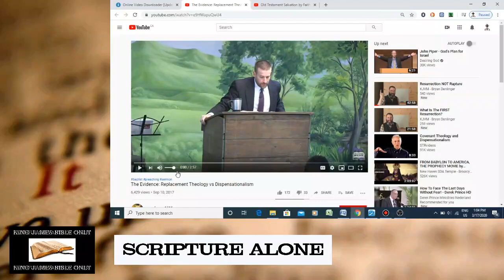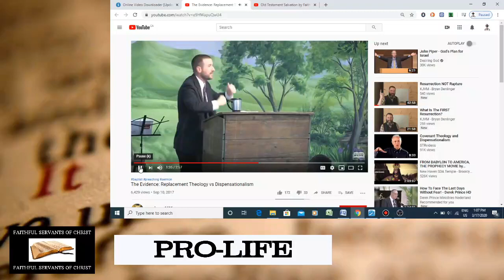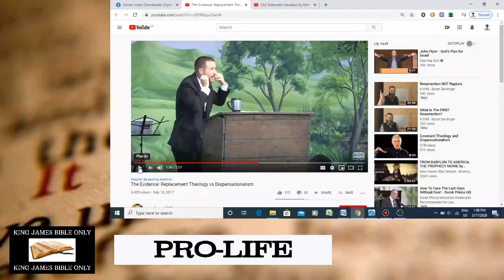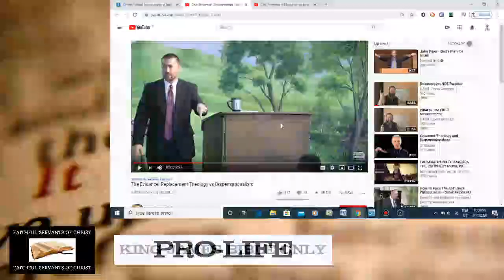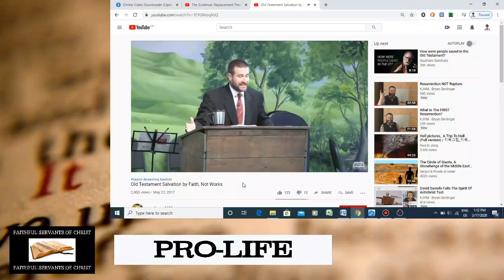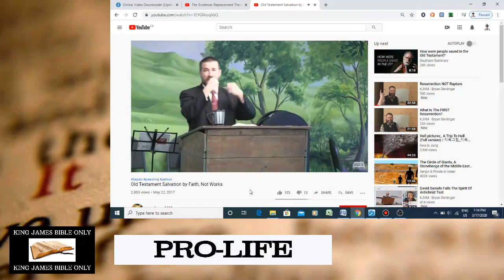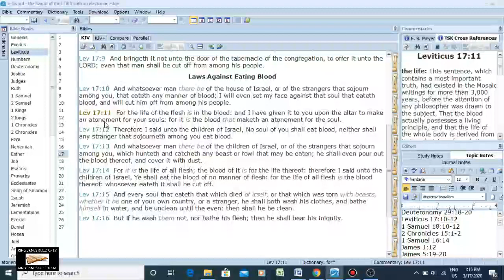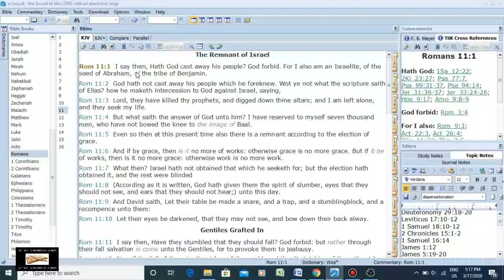Steven Anderson's Deceptive Non-Dispensational Mind-games